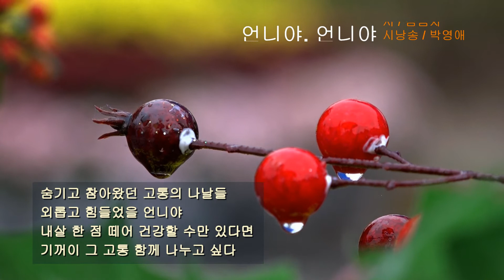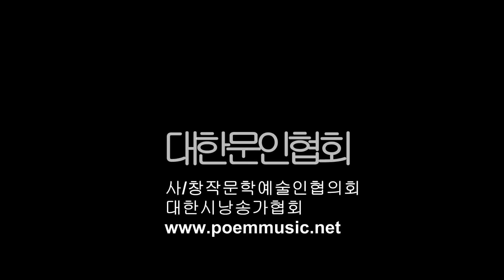김금자 / 언니야, 언니야 / 시낭송 / 박영애 (낭송시 선정)